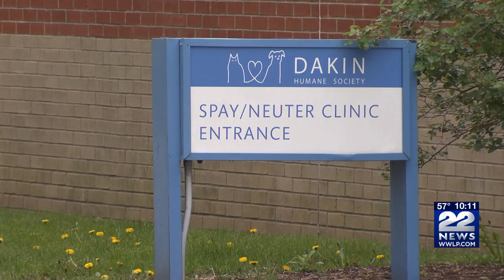Dakin Humane Society announces 'Home Again' shop for pets and people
Dakin Humane Society has announced its newest online shopping platform called "Home Again-the shop at Dakin".